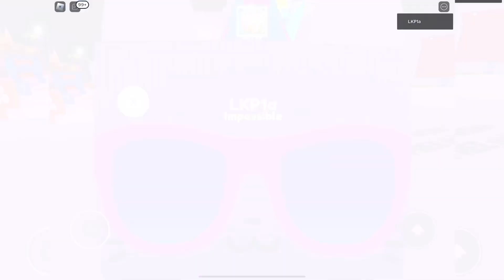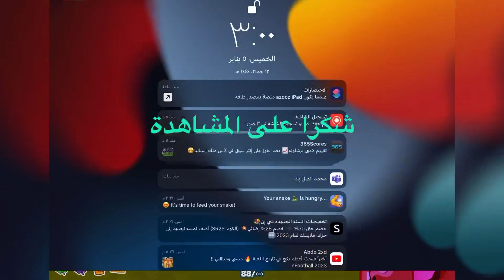بت سمليتر x فتحت كثير من البيوض